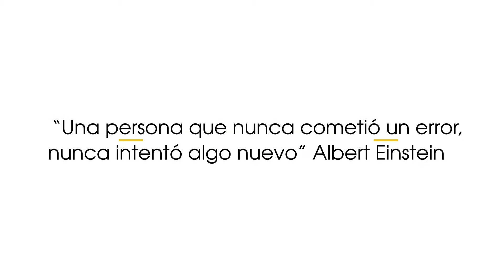Pros y contras de emprender en Argentina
Una especialista explicó por qué hay que hacer foco en el 'ecosistema del emprendedor'